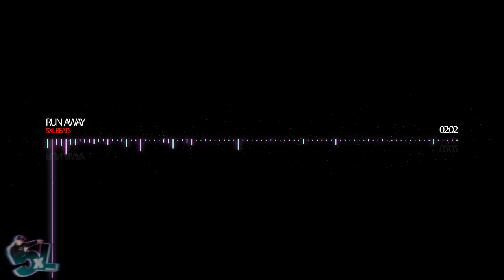5xL Beats - Run Away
INFO LESEN! :D

wie gesagt...ich experimentiere sehr viel umher...
und das mich DubStep und ansich die ganze Musikszene aus UK
fasziniert is echt nich schwer zu erkennen :p...

Was mit dem Titel "Run Away" gemeint is kann sich ja jeder selbst interpretieren wenn man sich die Musik anhört :D...
ich hoffe ihr feiert das Teil so wie ich...